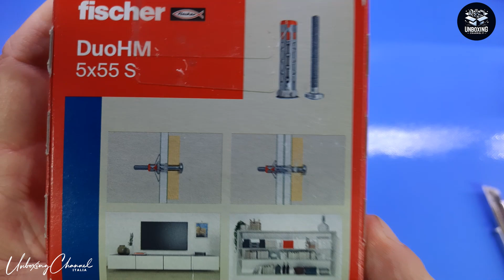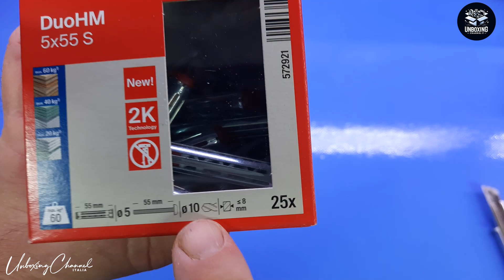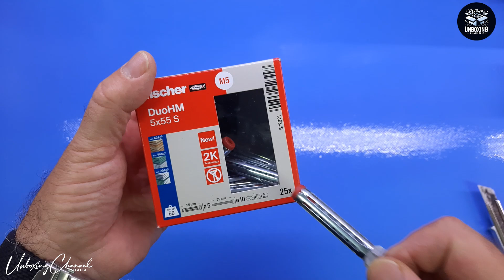Fischer DuoHM 5 x 55 mm, 25 Tasselli per Cartongesso in Metallo e Nylon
Fischer è una garanzia !

Il prodotto lo potete trovare ed acquistare qui

Recensione:
Come potete immaginare, da buon amante del fai da te e con la passione per i "buchi nel muro", nel tempo ho iniziato ad usare solo ed esclusivamente i tasselli della Fischer, anche per prodotti forniti di tasselli propri, giusto per evitare che non fossero abbastanza resistenti.
Per cui, ogni volta che mi capitano tra le mani  nuovi prodotti Fischer non me li faccio scappare, come oggi che ho tra le mani questa nuova serie DuoHM sviluppati appositamente per installazioni in pareti di cartongesso.
Come potete vedere nel video, i tasselli sono davvero differenti dai classici in plastica (anche di Fischer) che pur tenendo non garantivano sempre la miglior presa. Questa nuova serie è davvero particolare e sfrutta una gabbia metallica che si allarga fino e crea un supporto (sul retro) davvero interessante e robusto, perfetto anche per carichi "notevoli".

Unboxing di Fischer DuoHM 5 x 55 mm, 25 Tasselli per Cartongesso in Metallo e Nylon

Spero che questo unboxing vi sia piaciuto, vi chiedo solo la cortesia di iscrivervi al canale, è gratuito e non vi impegna in alcun modo e ci stimola ad andare avanti con maggiore grinta !
Grazie.